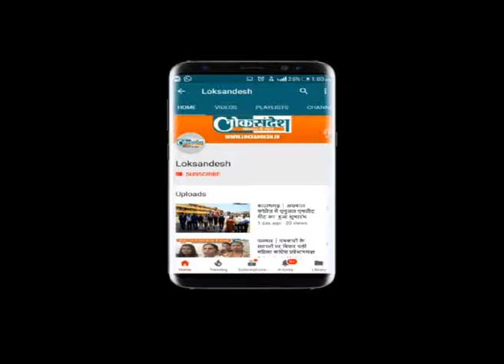प्रतिपक्ष नेता अभय सिंह चौटाला ने कार्यकर्ता सम्मेलन को किया संबोधित